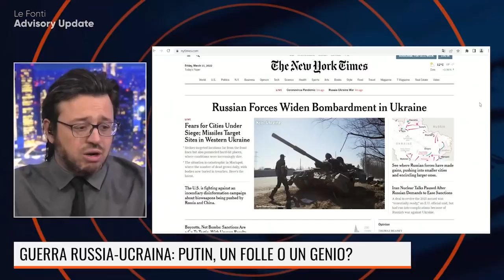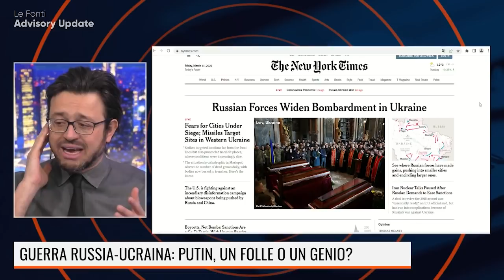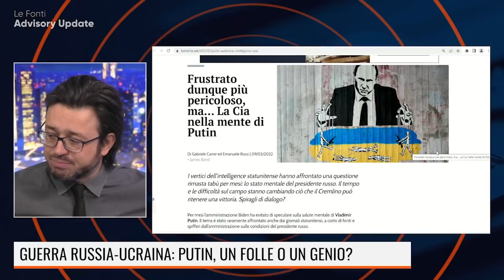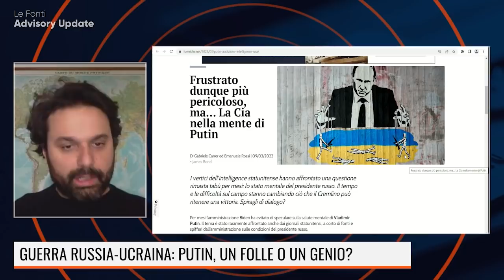GUERRA RUSSIA-UCRAINA, PUTIN: UN FOLLE O UN GENIO?